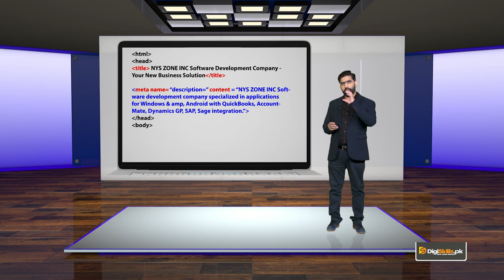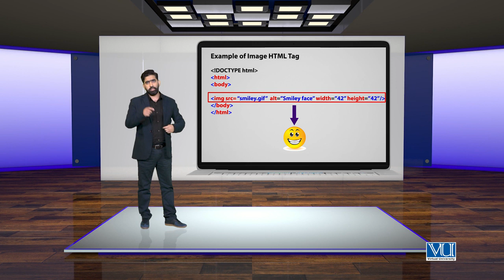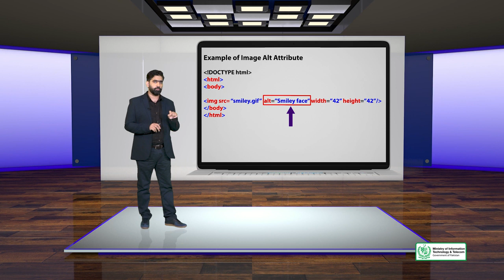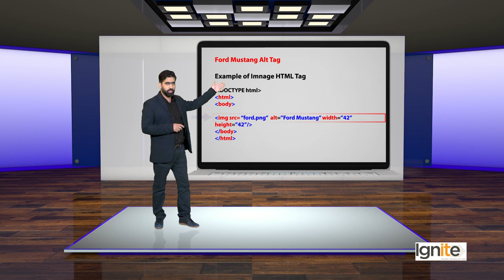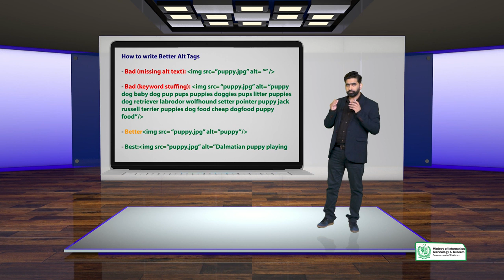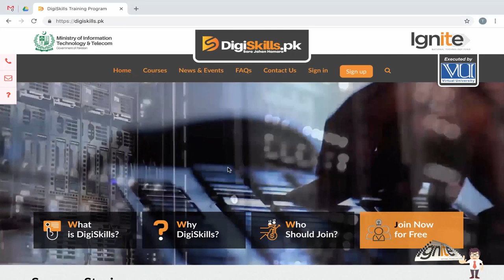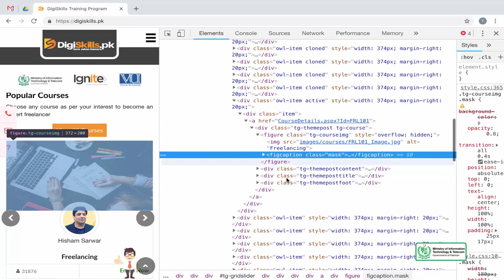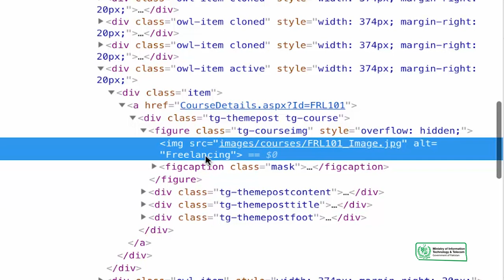SEO On page Optimization Image SEO ALT Tags for Images Lesson No.70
In this Course   You will Learn about :

1. Getting Started with the Course Introduction to the Course
2. Course Introduction to the Course Instructor
3. Introduction to Google & SEO How Google Search Works
4. Google & SEO How many Search Engines are there Which Search Engines
5. What is Search Engine Optimization
6. On page Optimization vs Off page Optimization
7. What are SEO Ranking Factors
8. Search vs Social vs Digital Marketing
9. How is SEO Profession Different than Development and Design
10. Why Google What is Content
11. What is Google's Mission
12. Difference between a Search Engine & an Answer Engine
13. Google Search Page Structure
14. Google's Approach to Search
15. SEO in the broader Digital Marketing Sphere Digital Media & SEO
16. broader Digital Marketing Sphere How does Search play a role in Successful
17. SEO Keyword Research Introduction to Keywords
18. Google Ads Account for Keyword Planner Tool
19. Understanding Google Ads Keyword Planner Tool
20. Organize your Keyword Research
21. Research Link your Keyword Research with your Business Goals
22. Research with some other Free and Paid Tools
23. Research Shortlist the right Keywords into Groups
24. Content for a Website What is a Website Website Structure
25. Website Difference b w Domain and Hosting
26. Website What is HTML Why is it Important
27. Website What is a CMS Why is it Important
28. Home Page The most Important Page
29. Getting started with On page Optimization in SEO On page Optimization
30. SEO On page Optimization Page Level Factors What are HTML Meta Tags
31. Keywords in HTML Meta Tags
32. Optimization Page Level Factors Content with Shortlisted Keywords
33. Optimization Page Level Factors Optimizing Content with Keywords
34. Factors Dividing Content into Sections
35. Advanced Better Website Layout & User Experience
36. Optimization Advanced Broken URLs and How to fix them
37. Optimization Advanced Page Loading Speed
38. Optimization Advanced Mobile Friendly Websites
39. Optimization Advanced AMP for Websites
40. Optimization Advanced What are Rich Snippets
41. Advanced Rich Snippets Business or Company
42. SEO On page Optimization Advanced Social SEO Facebook Meta Tags
43. Optimization or Link Building How to get Links Naturally
44. Link Building Content Curation & Link Building
45. Link Building Get Links by Offering Free Content
46. Link Building Do Paid Links Work in the Long Run
47. SEO Off Page Optimization Can Links Shared on Social Media be considered Backlinks
48. SEO Website Audit & Analysis What is a Website Audit
49. Audit & Analysis Understanding SEO Quake Chrome Extension P1
50. Hands on with Essential Tools Google Page Speed Insights Tool
51. Hands on with Essential Tools Google Mobile Friendly Testing Tool
52. Advanced SEO Hands on with Essential Tools W3C HTML Validator
53. SEO Project Management What is SEO Project Management
54. SEO Project Management SEO for Clients vs SEO for your Own Website
55. SEO Project Management Step 2 Map Out Focus Keywords for Specific Pages
56. Advanced SEO Official Google Webmaster Guidelines Help Google find your Pages
57. Advanced SEO Official Google Webmaster Guidelines Help Google Understand your Pages
58. Keywords with Google Trends
59. Advanced Google Search Operators
60. Some Important Search Operators
61. Advanced SEO Local SEO What is Local SEO
62. Local SEO Signup for Google My Business
63. Advanced SEO Local SEO Local SEO Ranking Signals
64. Video SEO What is Video SEO How is it different from Traditional SEO
65. Advanced SEO Video Most popular Types of Search Queries that show Video as a result
66. Advanced SEO Video SEO How to use Video to Outrank your Competition
67. What makes YouTube the 2nd biggest Search Engine
68. Video SEO Best Practices for Video SEO by Google
69. Multi Regional SEO Managing Multilingual Version of your Website
70. Advanced SEO Mobile SEO Structure of Android and Apple App Stores
71. Myths & Misconceptions about Search Engines Is SEO Dead Digiskills
72. Myths Misconceptions about Search Engines Paid Search Helps Bolster Organic Results
73. Future Predictions Voice based SEO Digiskills
74. Future Predictions Machine Learning & Artificial Intelligence Digiskills
75. Hands on Case Studies Live Audit of Website 2 Digiskills
76. Earning with SEO Different Ways to Earn with SEO Digiskills
77. Earning with SEO How do People Hire SEO Professionals Digiskills
78. Earning with SEO How to Qualify a Good SEO Project on UpWork Digiskills
79. Earning with SEO How to Price your SEO Services Digiskills
80. Closing Closing Remarks & Key Takeaways Digiskills